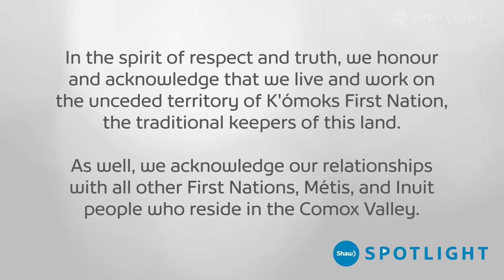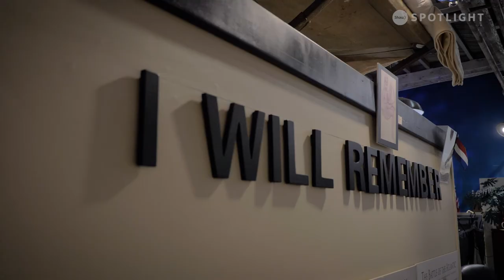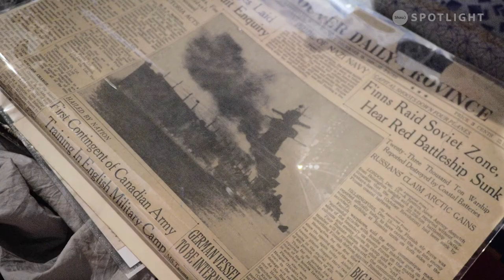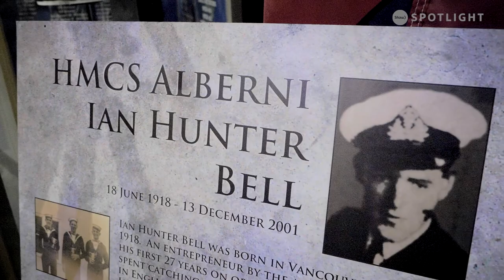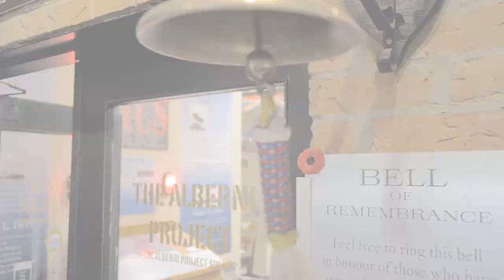How a Painting Led to the Founding of an Internationally Recognized Museum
Lewis Bartholomew's fascination with the HMCS Alberni all began when he saw a painting of the Canadian warship. His curiosity about the vessel, which sank in under 30 seconds during WWII, and its 59 crew members led to the founding of the Alberni Project, a web-based research project. Today, that project has grown into an internationally recognized museum and memorial in Courtenay, BC.

Learn more about the HMCS Alberni on The Alberni Project channel: @thealberniproject

Title: A Passion For History
Producer: Gordon Darby